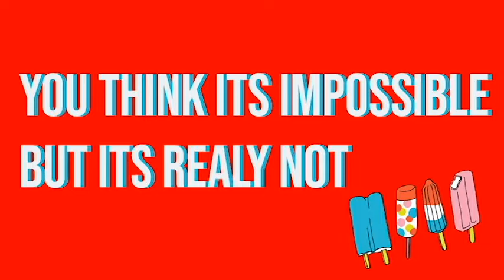CONFESSIONS OF A TEENAGE LIFEGUARD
Heyy guys here are just a few confessions from my summers as a lifeguard, it truly is the best job in the world and I would definitely recommend it!

If I were you I'd consider getting a lifeguard certification this summer so you can have this awesome job!

Don't forget to stalk on my other socials as well! Have a wonderful day and I love you